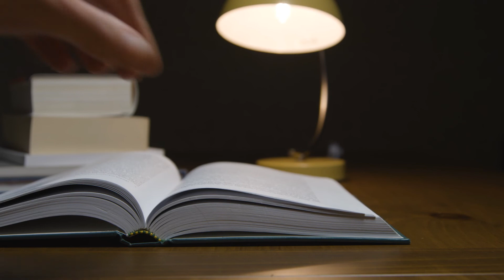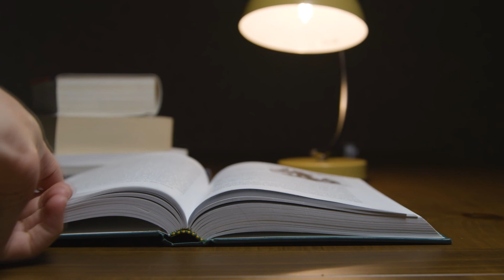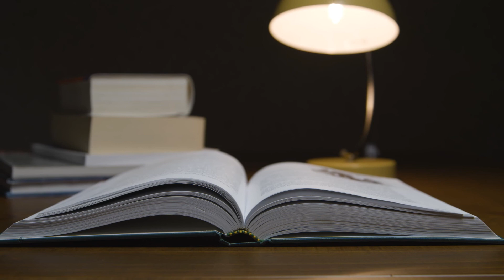APUNTES PARA MIS HIJOS ( FRAGMENTO # 2 ). BENITO PABLO JUÁREZ GARCÍA.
EXCELENTE DOCUMENTO HISTÓRICO, QUE TODO MEXICANO DEBERÍA ESCUCHAR.